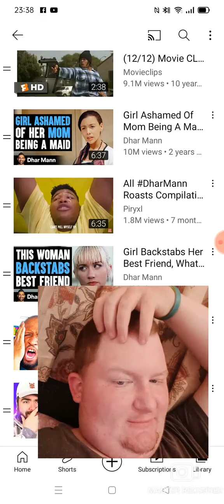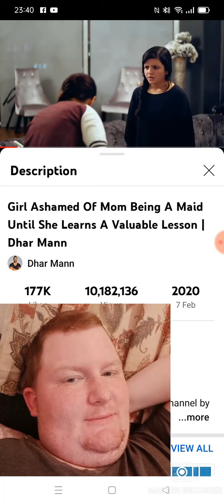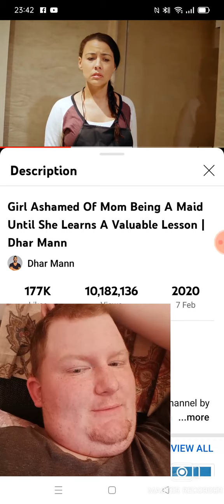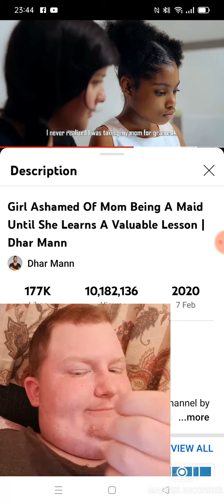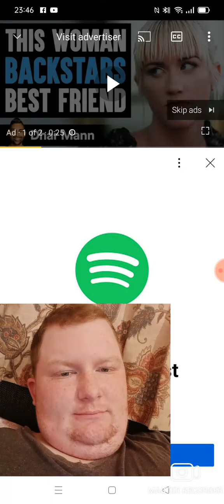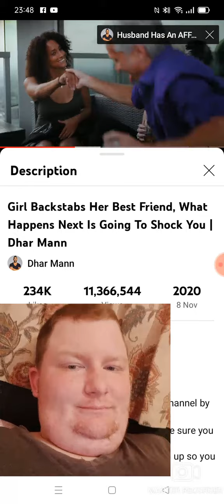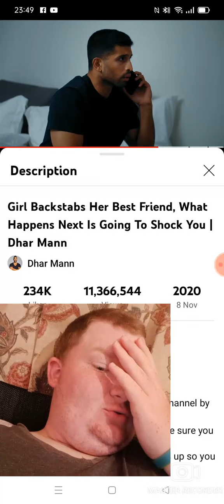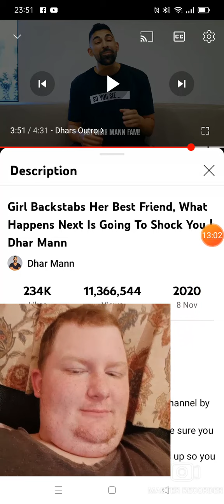BACK TO THE OLD TIMES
I caught what were left in my mind.